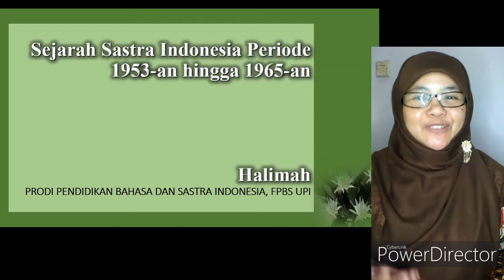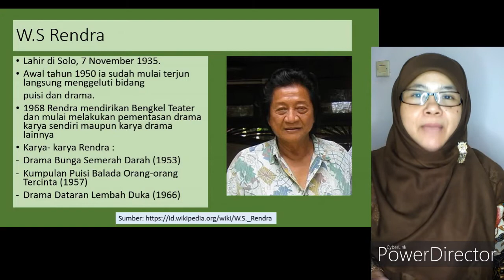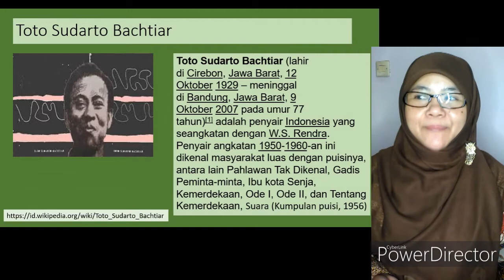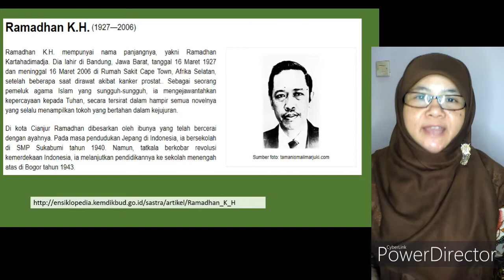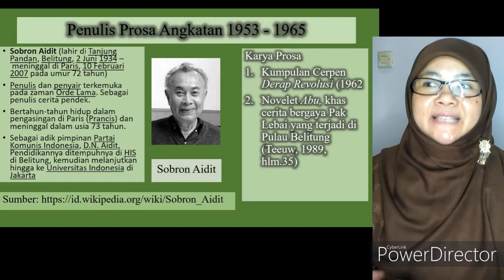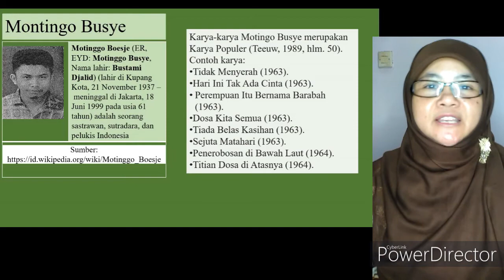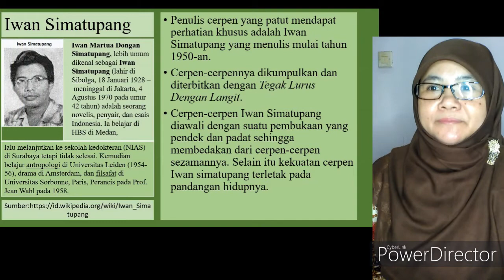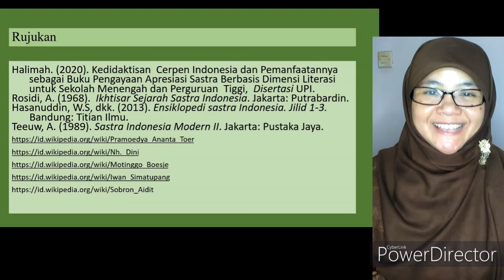Sejarah Sastra Periode 1953-1965